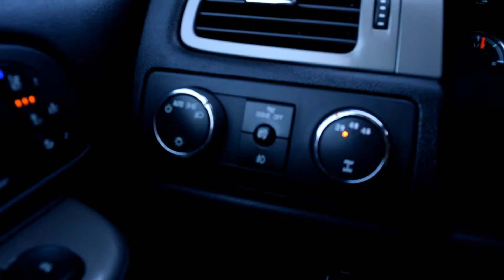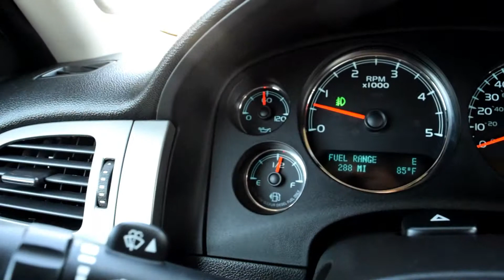2013 Chevrolet Silverado 3500HD LTZ Allison Transmission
A serious 6.6L Turbocharged Diesel Duramax paired with an infamous Allison Transmission, will give you all the reliability in the world for whatever task is at hand.

Dont worry, in all of its seriousness this 2013 Chevrolet Silverado 3500HD LTZ has some comfort features such as; leather seats, back up camera, premium sound by Bose, heated/cooled front seats, and much more to make driving more enjoyable!